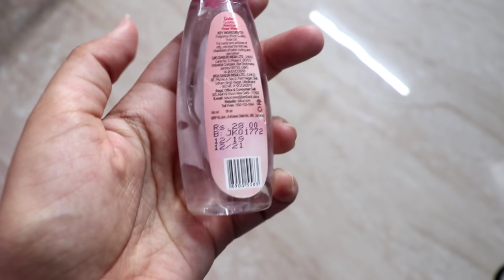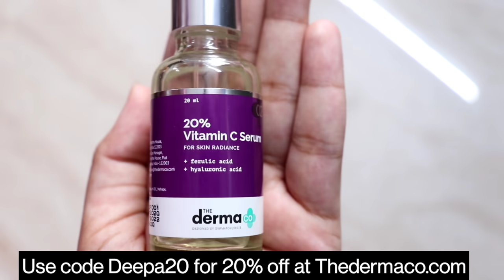youtube video #-BK9UbkM6kQ